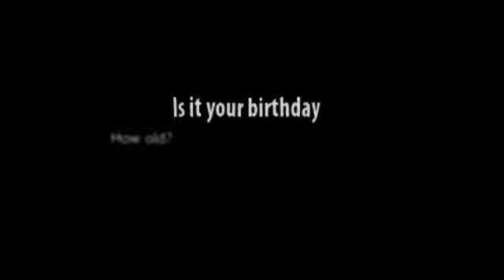Happy Birthday Signs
if you are looking for Happy Birthday Signs we have all the happy birthday signs you need.